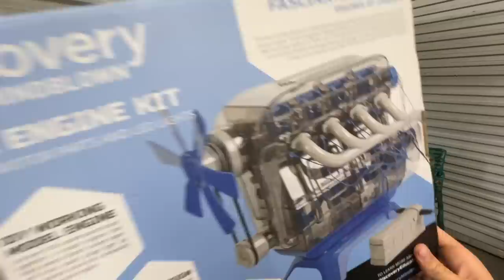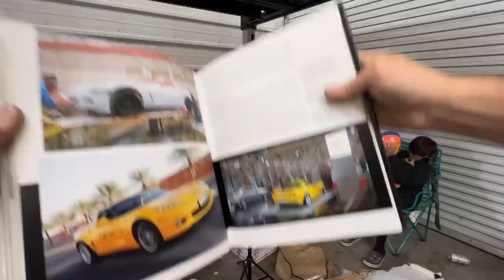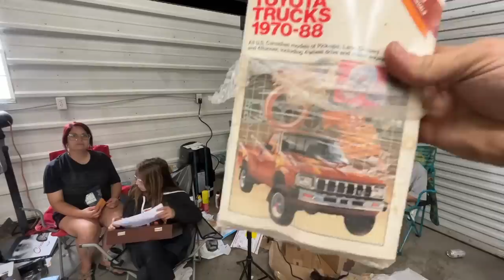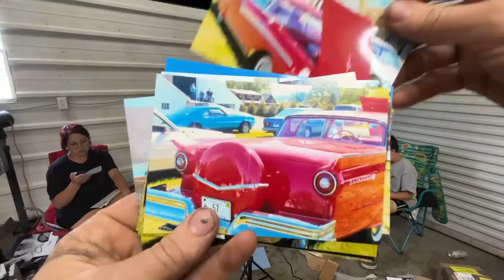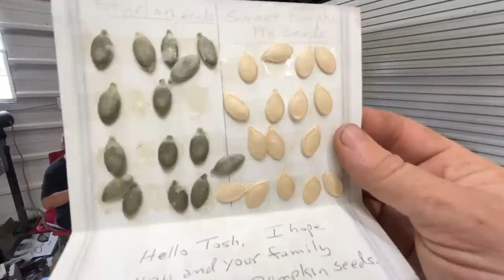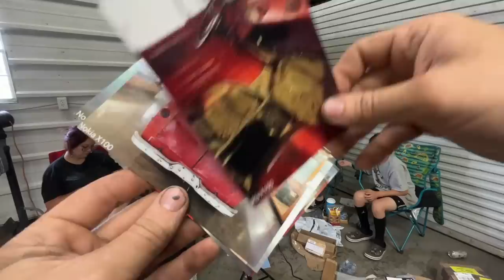BIGGEST FAN MAIL YET! Huge Boxes and ALL the Kittens.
This is definitely our biggest fan mail yet. I can not believe the stuff you guys sent us. Your generosity is unbelievable. Thank you to everyone who sent us something, we will put it all to good use.